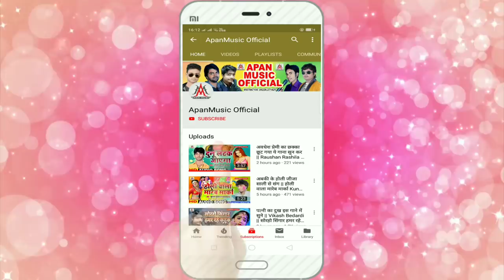29 अप्रैल के दुनिया विनाश हो जाई - Chhotu Dildar - 29 April Ke Duniya Vinash Ho Jaai - 29 April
►Song : 29 April Ke Duniya Vinash Ho Jai
►Singer : Chhotu Dildar
►Lyrics :  Ranjit Rawat
►Video Director :
►Company/ Label :- Apan Music
►Copyright : Apan_Music